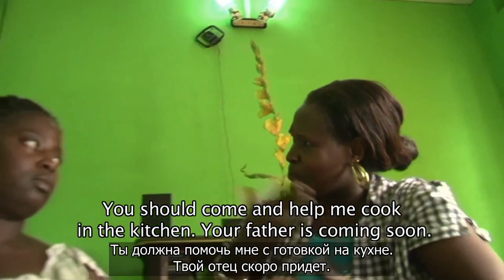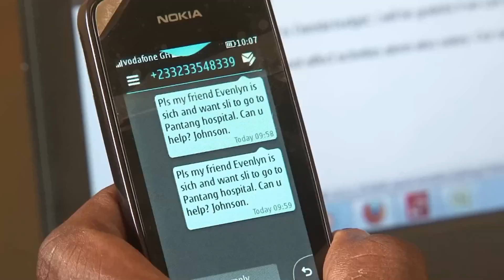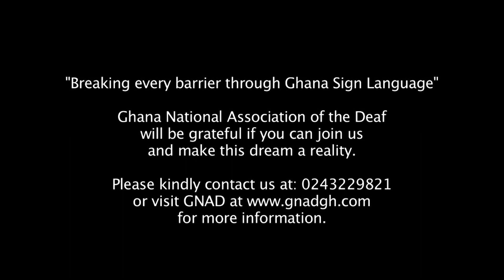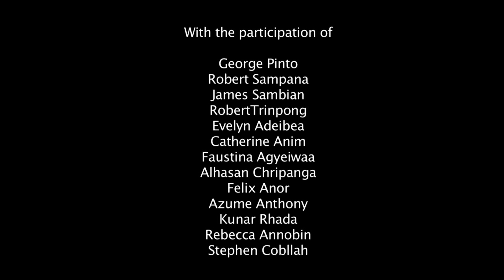Социальный видеоролик о нехватке переводчиков жестового языка в Гане с русскими субтитрами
Не только в России не хватает переводчиков жестового языка. Подробнее